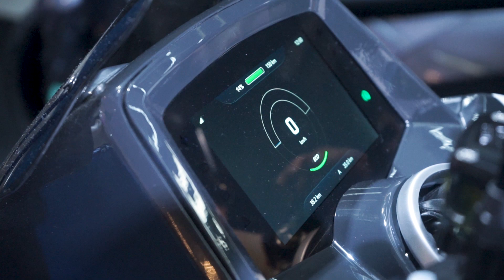ION Mobility @ IIMS 2023 (opening day with President Joko Widodo)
IIMS 2023 (Indonesia International Motor Show), Jakarta